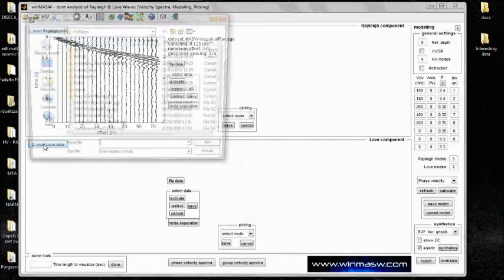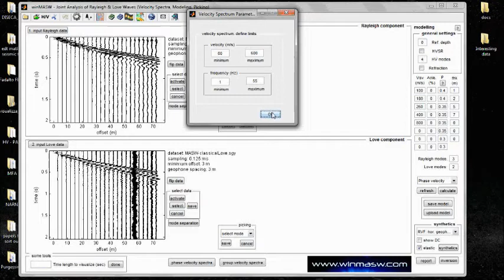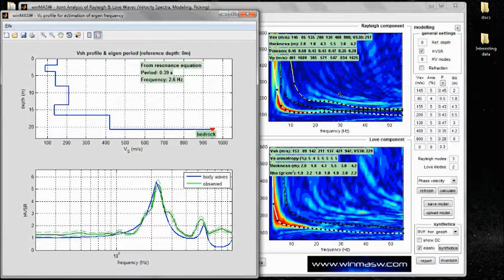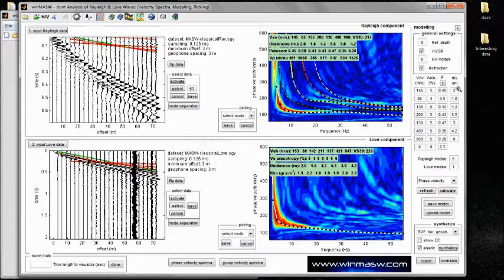winMASW: joint analyses of Rayleigh & Love dispersion (also jointly with HVSR)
MASW analysis: joint analysis of Rayleigh & Love dispersion (also jointly with HVSR)
(please see also the other video tutorials)